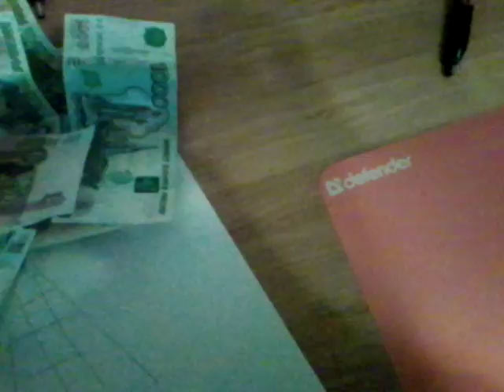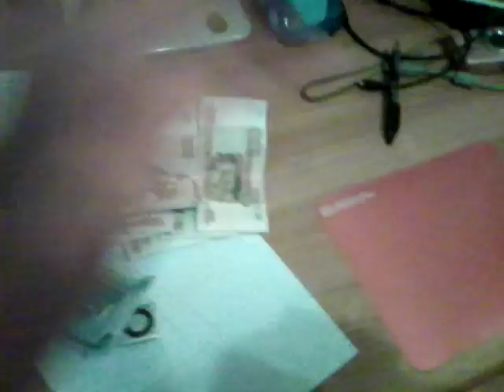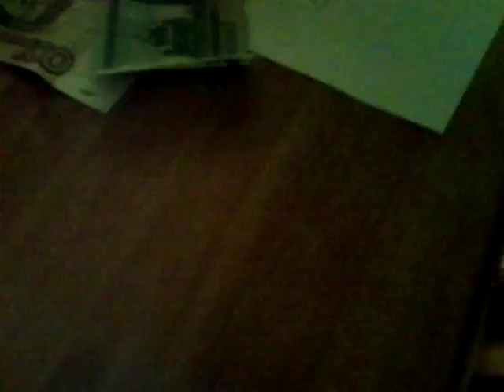ШОК!!! ВЫЗВАЛ ЕГИПЕТСКОГО КОТА, И ОН ИСПОЛНИЛ МОИ ЖЕЛАНИЯ